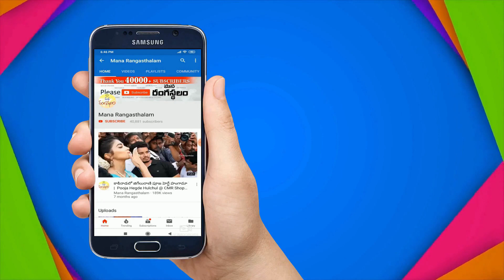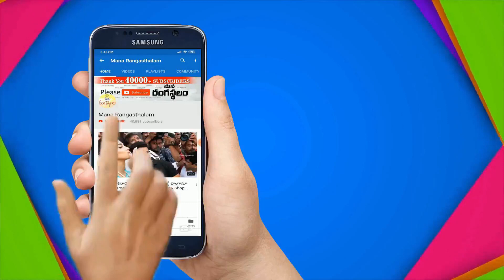3Grams గోల్డ్ లో ఎన్ని మంగళసూత్రాలు వెరైటీస్ ఉన్నాయో చూడండి | Mangala Sutra Gold Latest Collection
Mangala Sutra Gold Latest Collection |

CMR Shopping Mall
Main Road Beside Star hospital
Kakinada AP